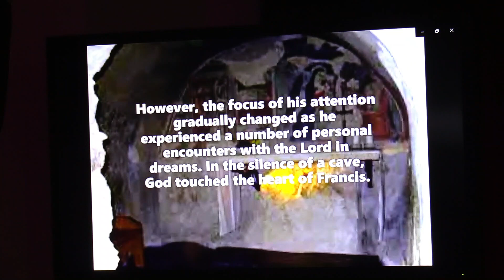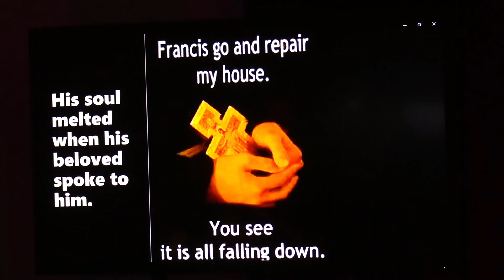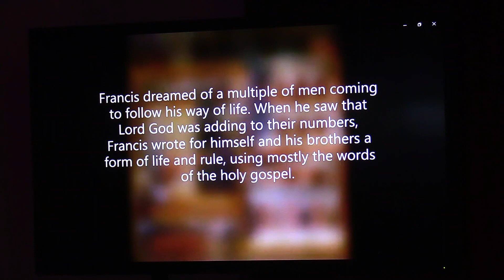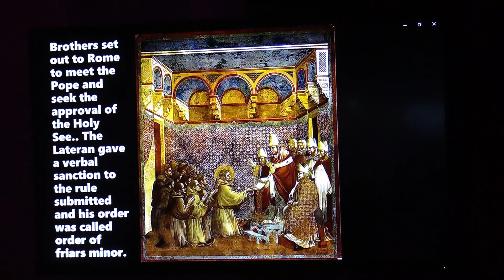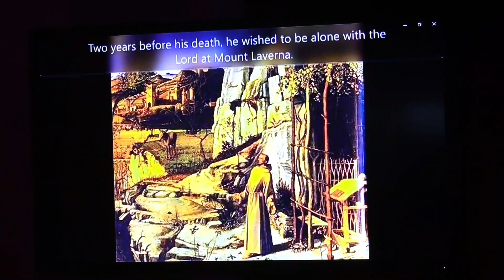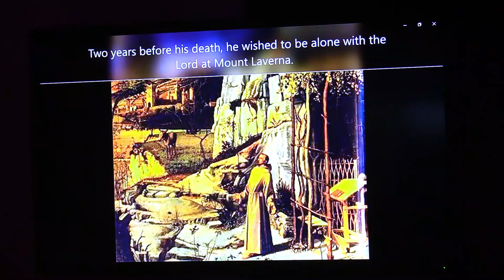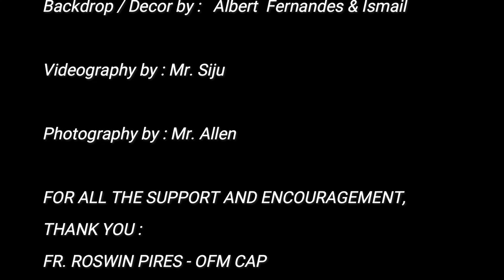TRANSITUS OF ST. FRANCIS OF ASSISI - 2023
THANK YOU FOR ALL THE SUPPORT AND ENCOURAGEMENT:
FR. ROSWIN PIRES - OFM CAP
OLA - PARISH PREIST
FR. JIJO THOMAS - OFM CAP
ASSISTANT PARISH PRIEST

Credits
Our Lady of Arabia Youth (OLAY)

Sherwin Mascarenhas   -  President / Youth Leader

Sharan Dias  -  Secretary

Sherya Thomas  -  Treasurer

Sheldon Mascarenhas

Shane Mascarenhas

Anjali James

Patricia Lobo

Conrad Caldeira

Fiona Castilino

Elle Fatima Fernandes

Glinda D'Souza

Mariflor Del Rosario

St. Clare's Choir Group

Sandy Gonsalves

Angela Fernandes

Sharon Fernandes

Antonio Barbosa

Joanna Barbosa

Savio Mendonca

Backdrop / Decor by :   Albert  Fernandes & Ismail

Videography by : Mr. Siju

Photography by : Mr. Allen